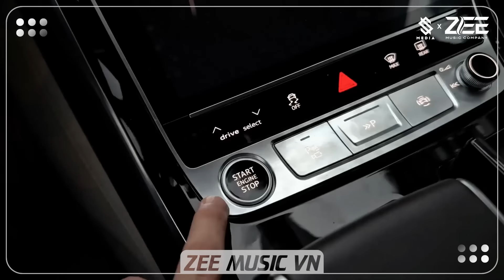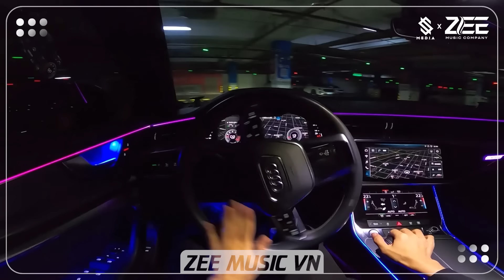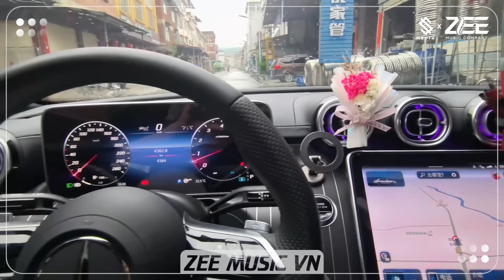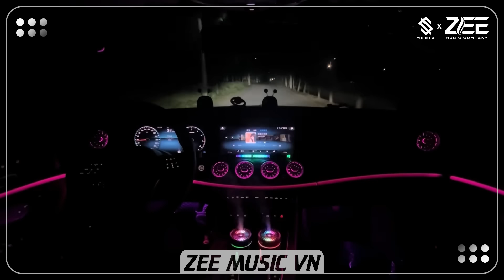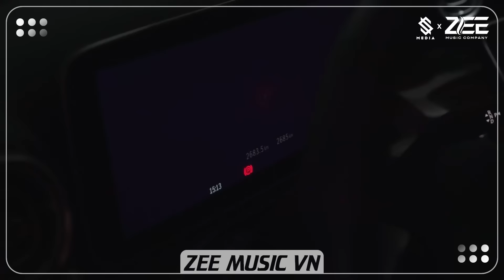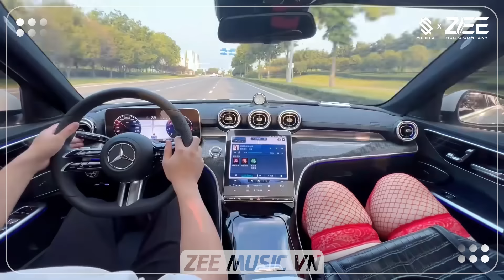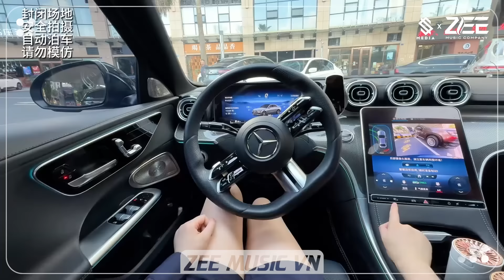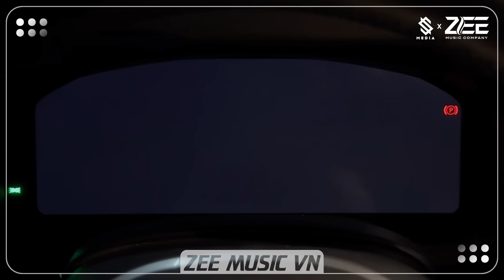NONSTOP 2024 - NẾU VÍ ANH NHƯ x BUTTERFLY REMIX - NONSTOP TẨM ĐÁ REMIX HOT TIKTOK 2024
© Bản quyền thuộc về ZEE Music.